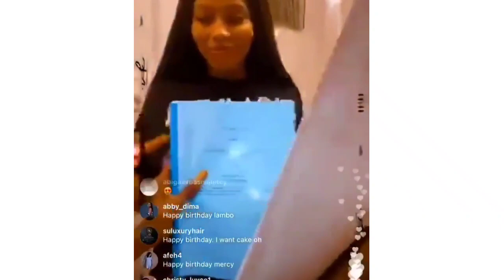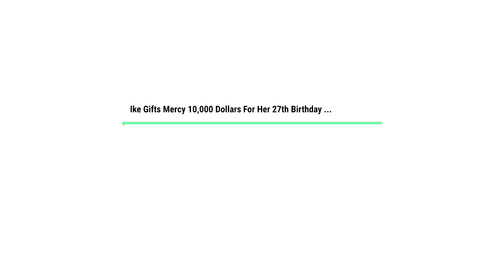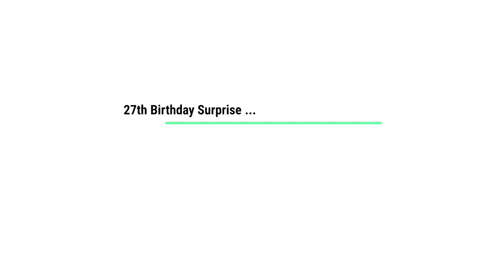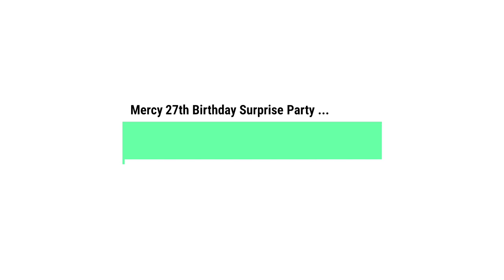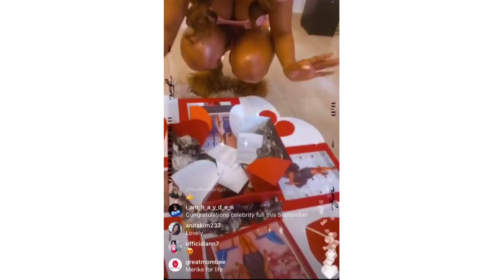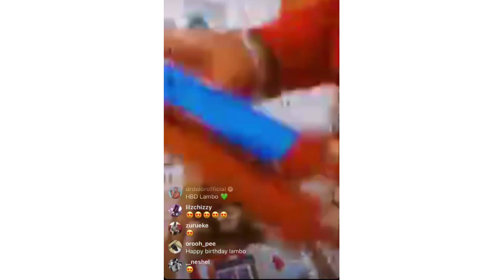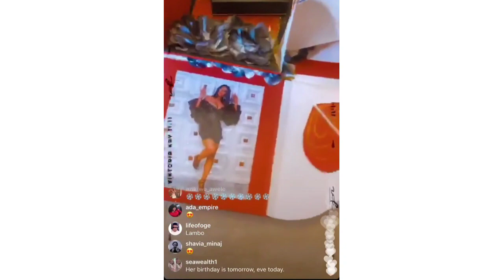Nengi In Tears Finally Meet Her Fans | Ike Suprise Mercy With RANGE ROVER For Her 27th Birthday